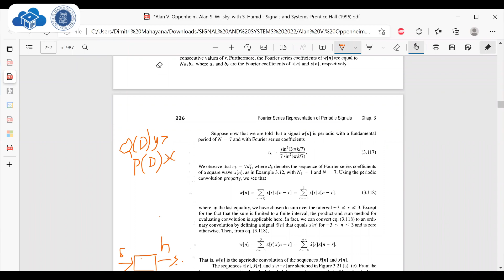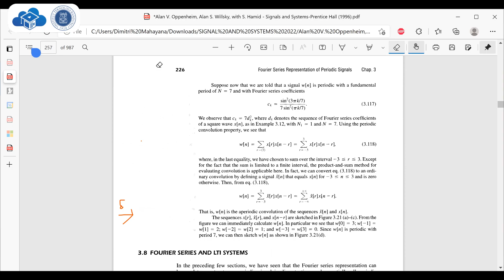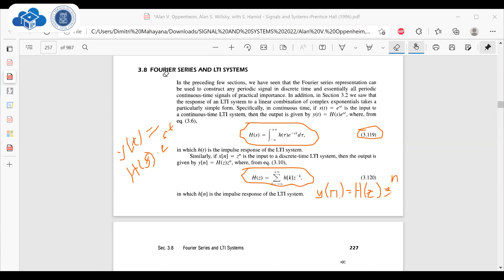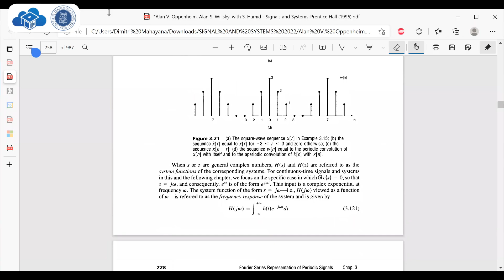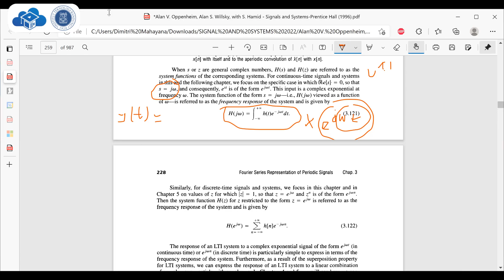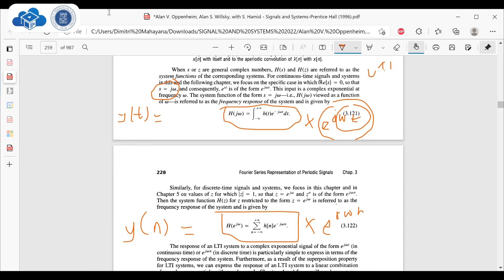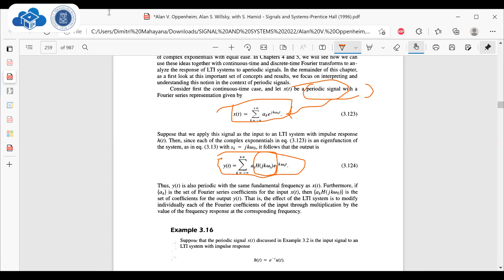Kuliah 7_4 Signal&Systems(S1)STEI-ITB,2022-2023_Fourier Series Representation of Periodic Signals(4)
Lanjut ke part 4, kuliah pertemuan ke-7, Signal and Systems 2022_Program Sarjana (S1) STEI ITB (Sekolah Teknik Elektro dan Informatika Institut Teknologi Bandung), 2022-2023, Pangajar : Dimitri Mahayana (Dosen STEI ITB, Praktisi Konsultan IT dan Data Scientist Sharing Vision).